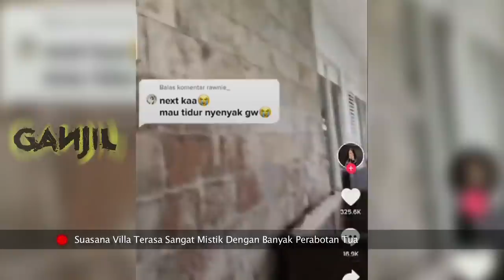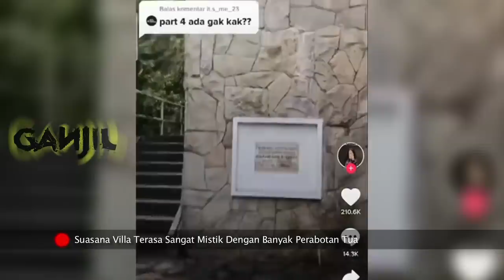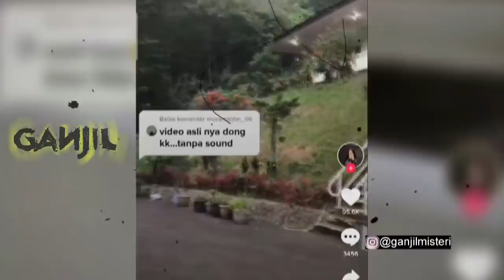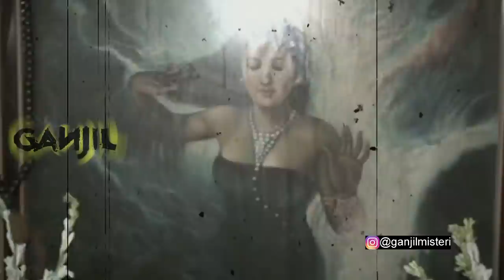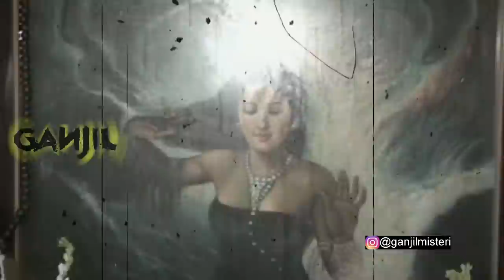Misteri Sepotong Jembatan Menuju Villa Soekarno Di Puncak Bogor | Ganjil Misteri | Eps 167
Setelah viral misteri Soekarno masih hidup, kini nama Presiden RI pertama itu kembali viral. Bukan isu masih hidup, tapi tentang Jembatan setengah menuju sebuah Villa di Riung Gunung Puncak Bogor Jawa Barat. Villa yang disebut-sebut keramat itu, dipercaya sebagai tempat peristirahatan Bung Karno. Paling tidak di salah satu dinding Villa terdapat prasasti yang menandakan bahwa Villa ini dibangun dibawah pengawasan Ir. Soekarno. Lalu seperti apa suasana di dalam Villa yang sudah lama tak berfungsi ini?